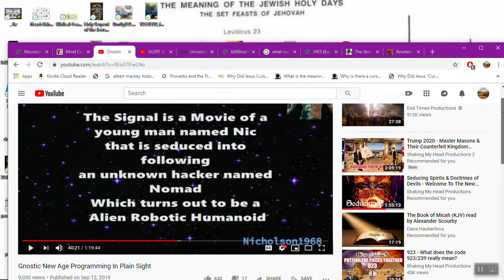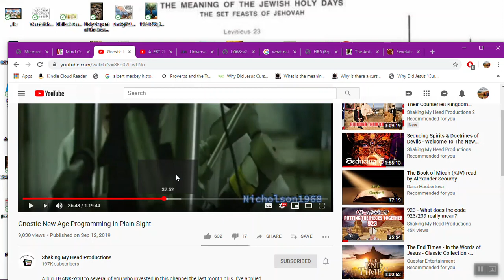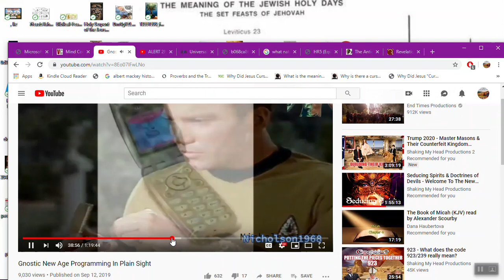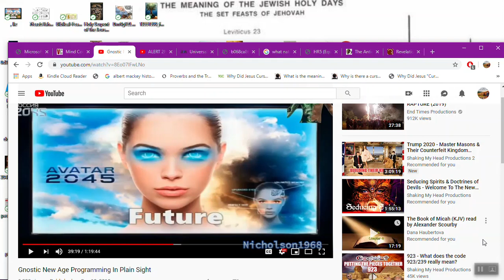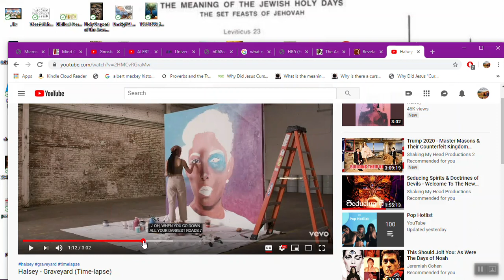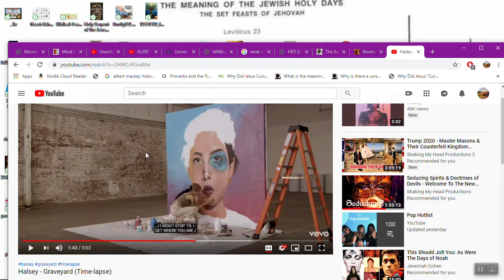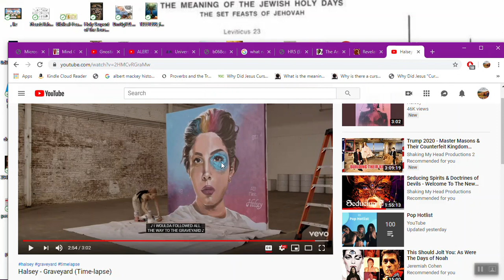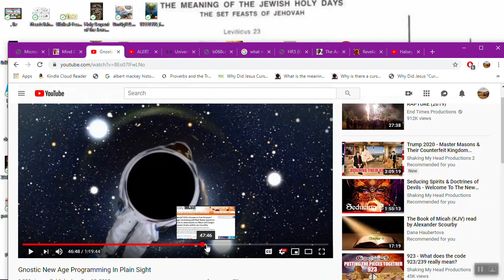Old Humanity in the Graveyard l The NEW Post- Human Super Trans-human thru Mark of Beast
Graveyard by Halsey
[Chorus]
They say I may be making a mistake
I would've followed all the way, no matter how far
I know when you go down all your darkest roads
I would've followed all the way to the graveyard
Oh, 'cause I keep diggin' myself down deeper
I won't stop 'til I get where you are
I keep running when both my feet hurt
Oh, when you go down all your darkest roads
I would've followed all the way to the graveyard (No, oh)

[Verse 2]
You look at me (Look at me)
With eyes so dark, don't know how you even see
You push right through me (Push right through me)
It's gettin' real
You lock the door, you're drunk at the steering wheel
And I can't conceal

[Pre-Chorus]
Oh, 'cause I've been diggin' myself down deeper
I keep running, I keep running, I keep running

[Bridge]
Oh, it's funny how
*The warning signs can feel like they're butterflies*

( Graveyard video) Its her post human identity as the New Man in Antichrist, machine and man(kind) united, accepting of the rainbow mafia, in rebellion to God, in vanity, as the techno self-god delusion. She threw her former identity from Adam ( fallen) into the grace under old, ancient, outmoded humanity, for the new offer of post human computer integrated ai enhanced mankind/techno-kind false gods. ( ON PLANET REBELLION)

WHAT YOU LOVE MOST, IS YOUR gOD. (MARTIN LUTHER)

The Antichrist is coming and he will be the BEAST, the Abominable Branch , the one who humanity follows after to combine the man and machine ( the clay and the iron) is coming, the King of Israel. This will not be a politician, but a technological breakthrough of their own making of a Savior to offer techno eternal life and reject Jesus; damning themselves to hell when they take the Mark to achieve this.
Halsey is trying to convince you to want this also. That is what Graveyard is about, when you dig a little deeper than the surface.
Revelation 13 will lead to the Post Human/Transhuman end times man false god delusion, Paul called "the lie". It leads to destruction., because it causes man to reject forgivness in Jesus- the unforgivable sin is to reject grace. Then people go to pay for their sins for themselves, because they said NO to Jesus. This false new Messiah of Israel, will lead the world into this delusion. And his worker bees, are prepping you for his coming. The Shepard is the true Messiah, on the cross. Watch out!

( Gnostic New Age in Plain site)

This topic and Noahide are the Peace plan, not what we have been told, I am pretty certain